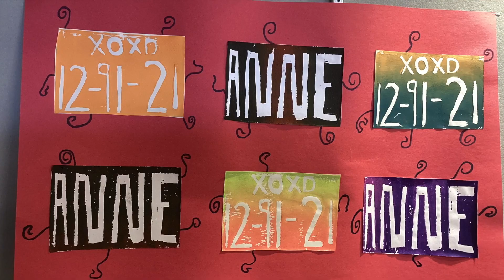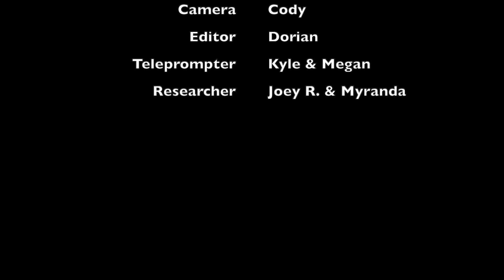12-11-23 High School